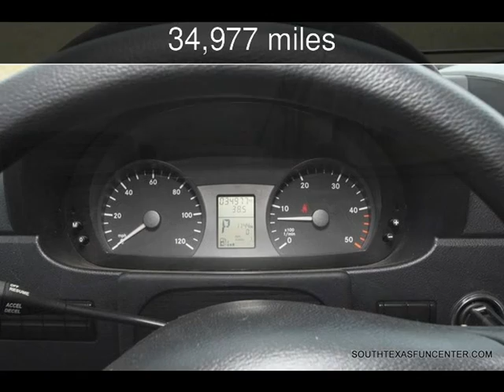2009 Coachmen Prism Used Rvs - Seguin,Texas - 2014-05-21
See more details about this used rv This 2009 Coachmen Prism with 34,977 miles is for sale at South Texas Fun Center.